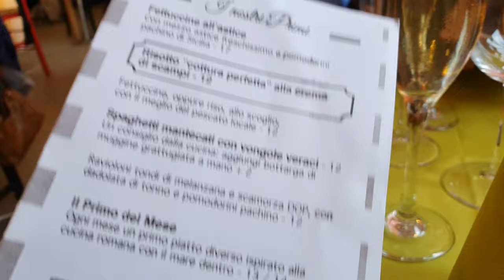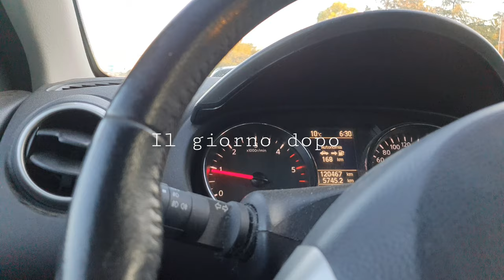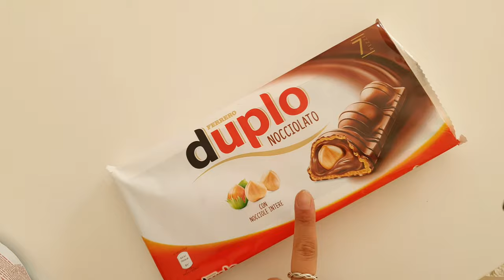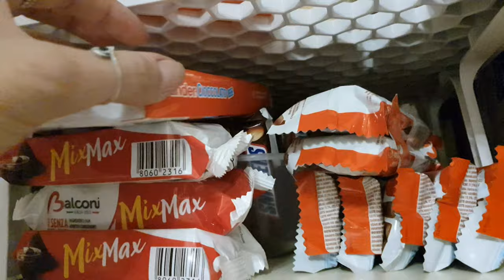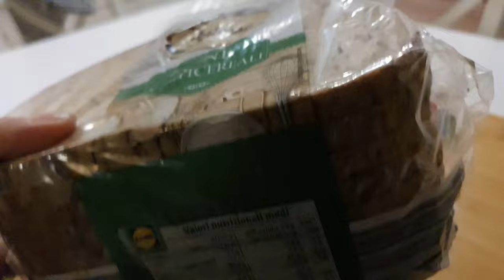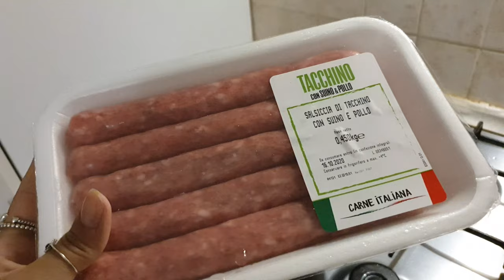VLOG | periodo altalenante| al lago in autunno 🍂